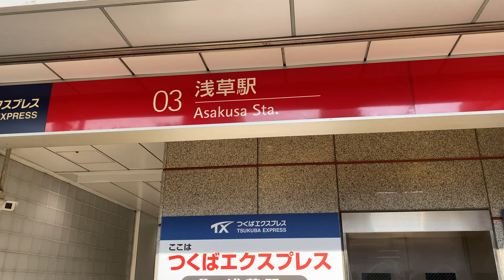【4K】Tokyo Walk - Asakusa, 2020